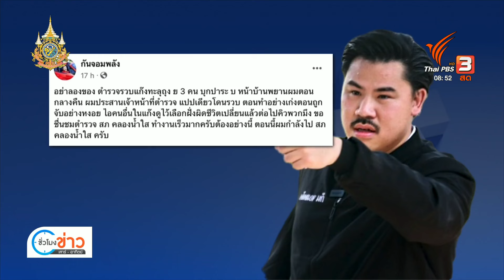เปิดคลิปเสียง ตร.สภ.อรัญฯ รับจับ "ลุงเปี๊ยก" ผิดตัว | ชั่วโมงข่าว เสาร์ - อาทิตย์ | 20 ม.ค. 67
ถ้าจะเรียกว่าการเสียชีวิตของป้ากบ เป็นต้นเหตุของการกวาดล้างอรัญประเทศก็ไม่ผิด เพราะผลพวงที่ตามมาส่งผลให้มีการเอาผิดตำรวจในคดีการจับเเพะ ข้อกล่าวอ้างการซ้อมทรมานถุงดำคลุมหัว ที่สำคัญมีการเอาผิดกับกลุ่มวัยรุ่นที่ก่อเหตุสร้างความวุ่นวายในพื้นที่มาเป็นเวลานาน